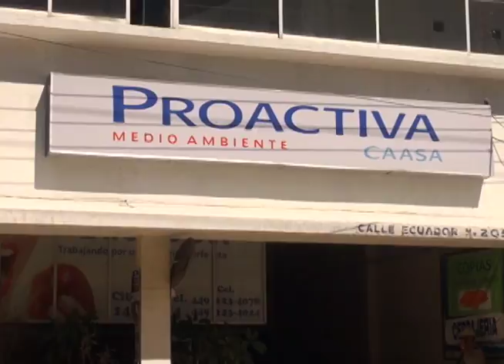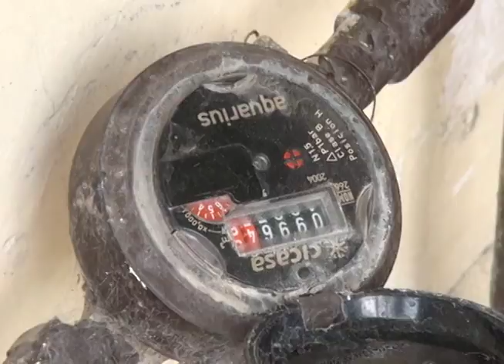CAASA ESTA DEMANDADA POR 70 MILLONES DE PESOS QUE COBRÓ DE MAS